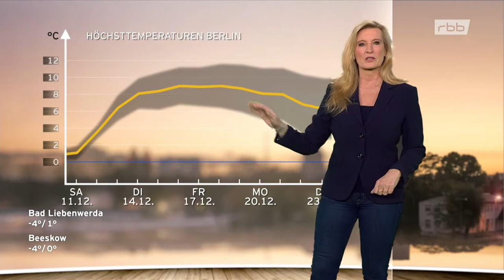Claudia Kleinert die Jeans sitzt 17 12 2021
Endlich hat die Claudia mal wieder eine geile enge Jeans an. Die Jeans sitzt so eng im Schritt wie in Ihren jungen Jahren in 2014. Eine Traumfrau